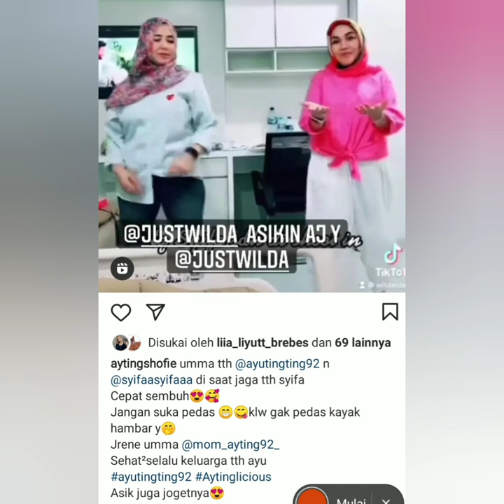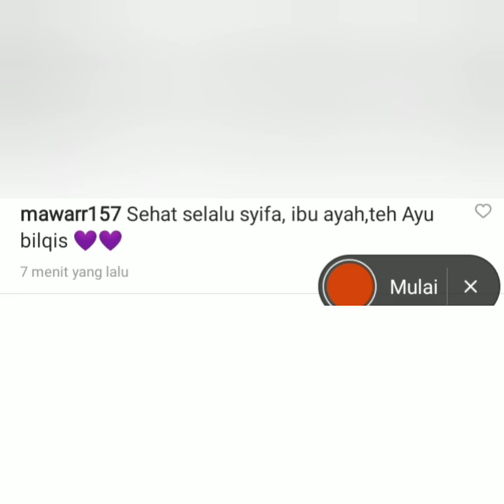Lucu super keren. Tiktok terbaru ibunda ayu tingting jadi sorotan. Baru pertama tayang